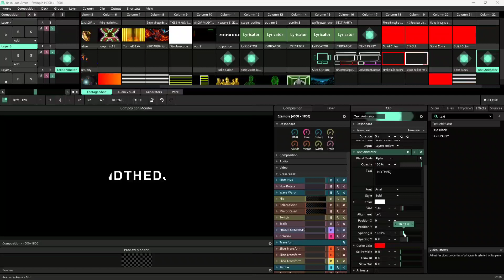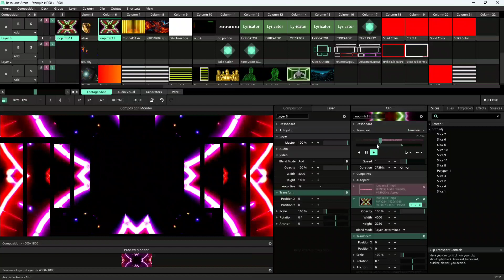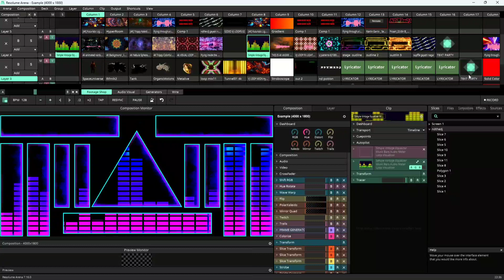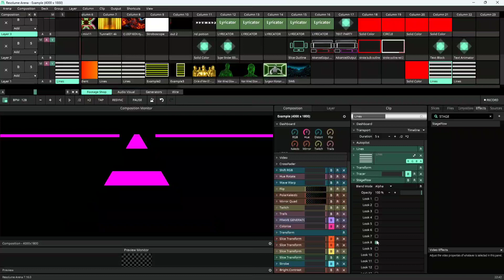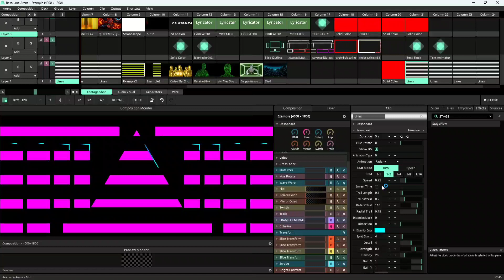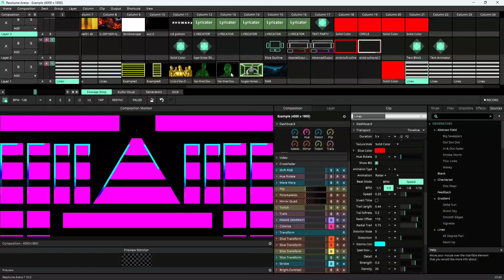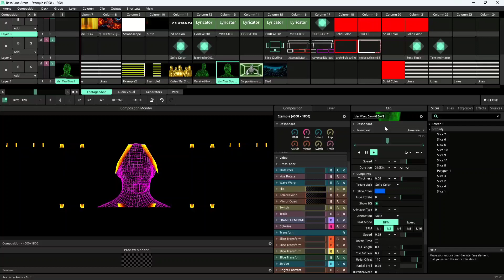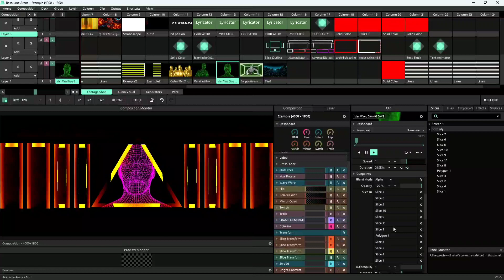Resolume Arena 7.16.0 With new Color Design Text effect .... 🔥DMinsta- ndthedj84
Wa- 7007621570